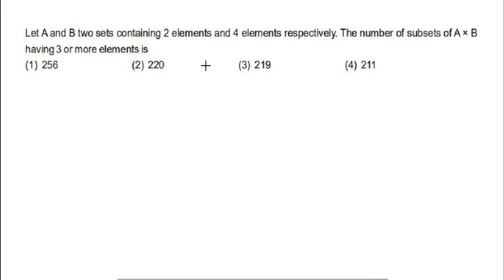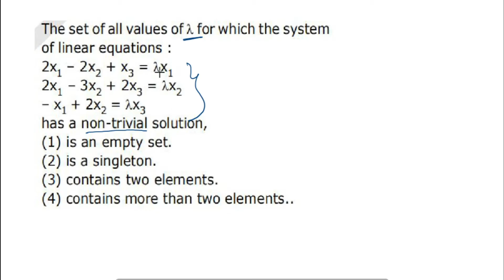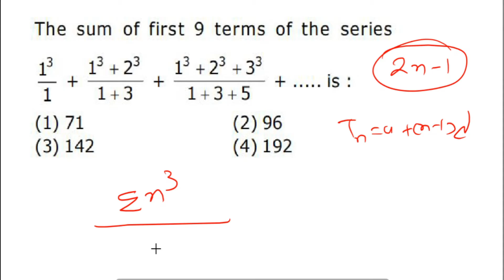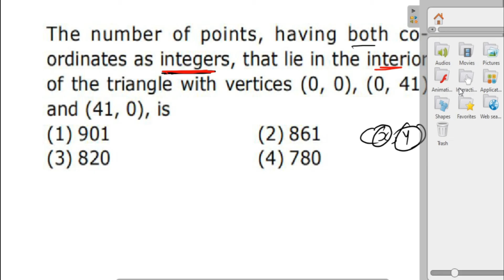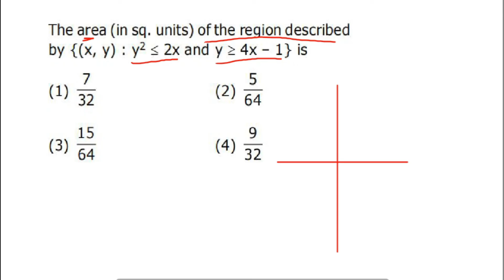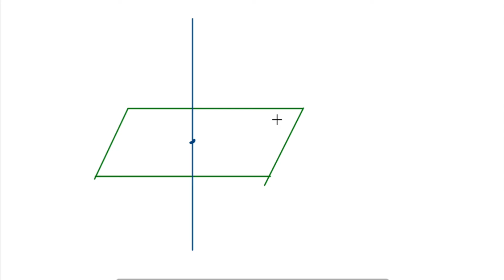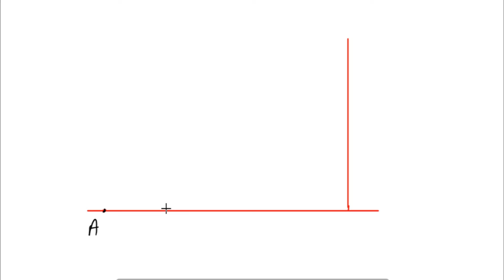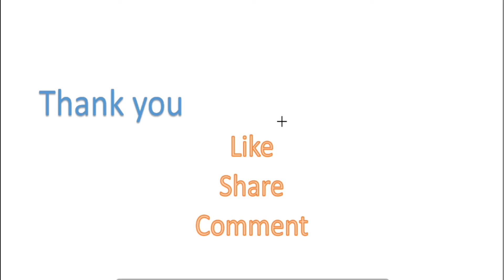JEE Mains 2015 Maths paper complete solution in one video | Road To IIT